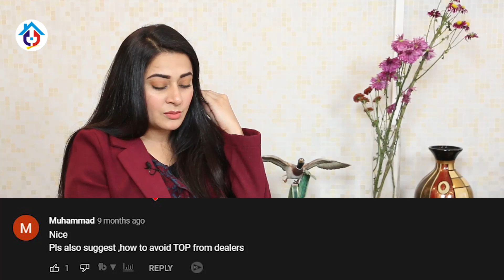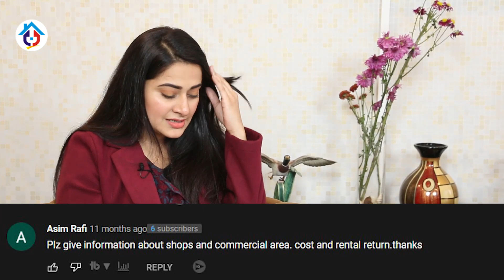Bahria Town Rawalpindi - Feedback Episode 11 | How to Avoid TOP from Dealers | Advice.pk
In this video we are discussing about different topics realted to Bahria Town, the questions you have asked on our youtube comments..all questions are answered. Do check the complete episode.

Please Call/WhatsApp for more details:
Asma Riaz: 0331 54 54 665   ||   UAN: 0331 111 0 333

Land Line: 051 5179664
Office Adress:- Plaza 01, Umer-e-Farooq Avenue, Hub Commercial Phase-8 Bahria Town, Rawalpindi